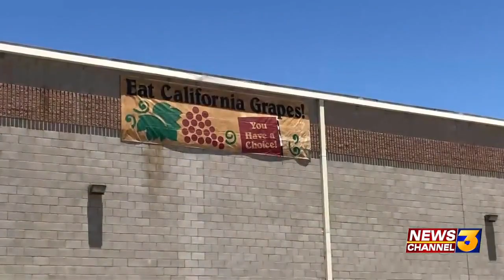Celebrating 115 years of growing grapes in the Coachella Valley